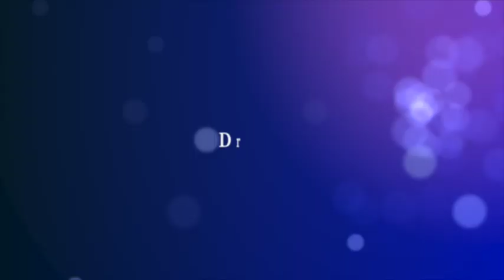Pingo Se ga Naseka (Official Trailer 4K)